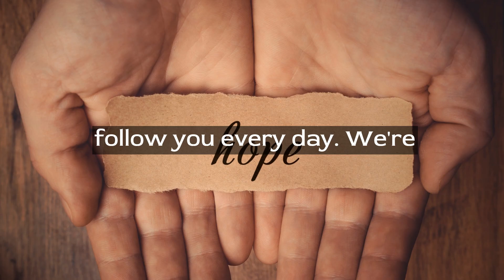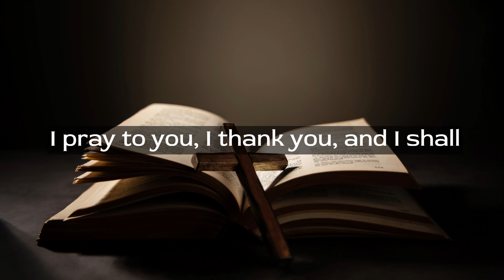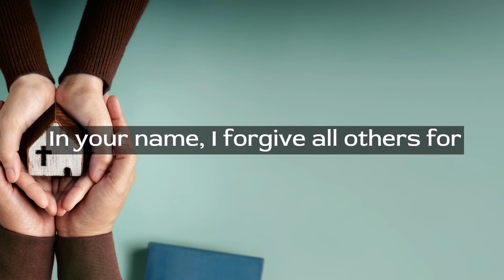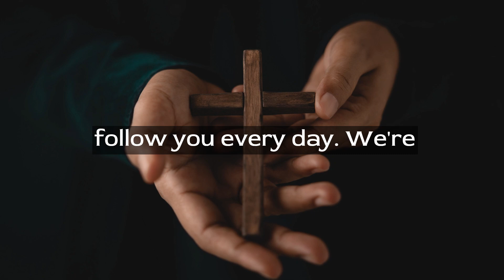Transform Your Life with This Daily Miracle Prayer! Must See online